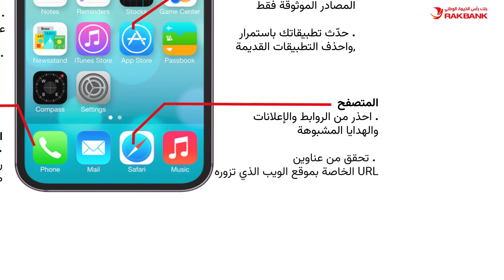هل يمكنك حماية هاتفك من الهجمات السيبرانية؟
مع هذه الخطوات البسيطة، نعم سيمكنك ذلك بسهولة! تعرف على كيفية الحفاظ على أمان هاتفك المحمول وحماية معلوماتك الشخصية. شاهد الفيديو الآن لتبقى محمياً!